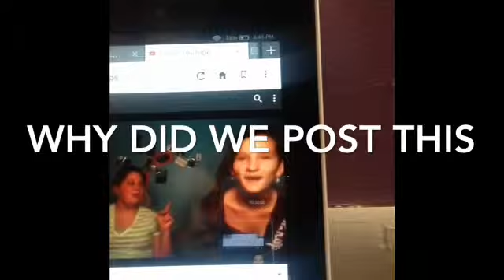reaction to old videos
hop you have fun watching this...bc it was 24 mins long know its 2mins. HOPE U LIKE ANYWAY!